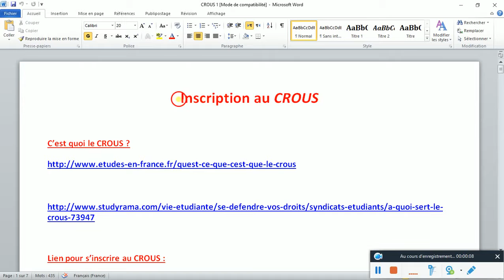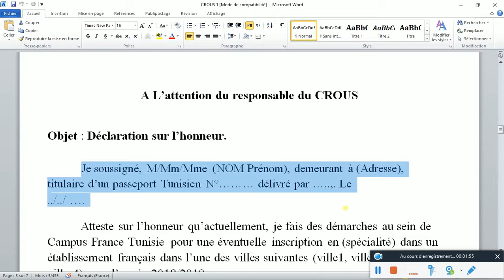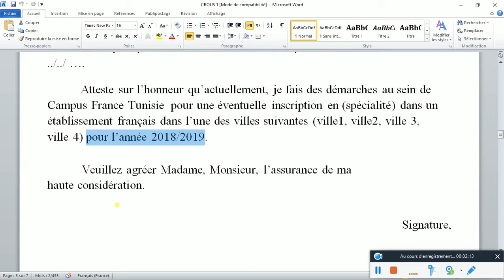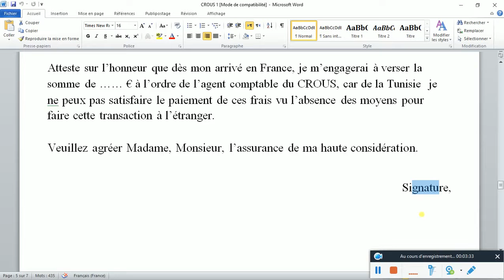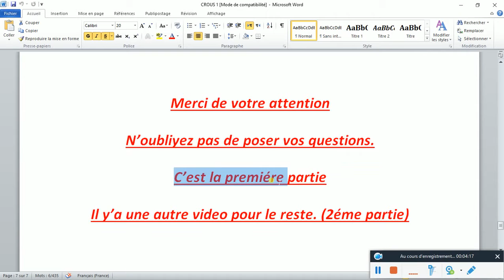Demande Crous France HD Partie 1 2 فيديو مفصل